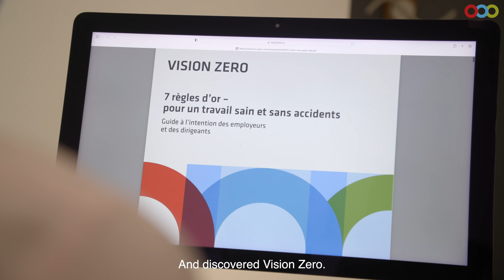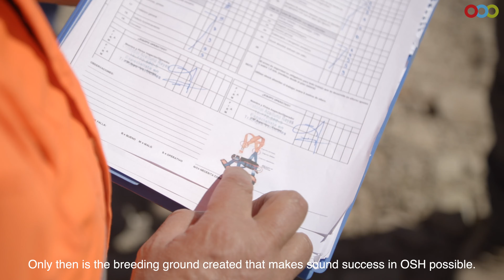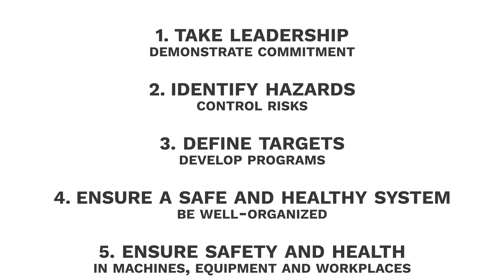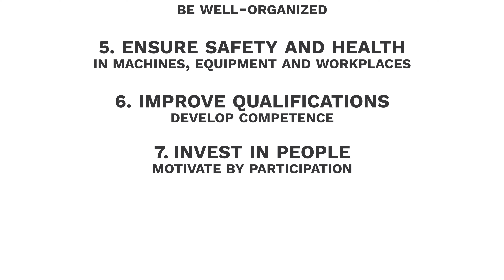Imagefilm: ISSA Vision Zero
Accidents at work and occupational diseases are neither predetermined nor unavoidable – they always have causes. By building a strong prevention culture, these causes can be eliminated and work related accidents, harm and occupational diseases be prevented.
“Vision Zero” is a transformational approach to prevention that integrates the three dimensions of safety, health and well-being at all levels of work.
Safe and healthy working conditions are not only a legal and moral obligation – they also pay off economically. International research on the return on investments in prevention proves that every dollar invested in safety and health generates a potential benefit of more than two dollars in positive economic effects. Healthy working conditions contribute to healthy business.
The ISSA’s Vision Zero concept is flexible and can be adjusted to the specific safety, health or well-being priorities for prevention in any given context. Thanks to this flexibility, Vision Zero is beneficial to any workplace, enterprise or industry in all regions of the world.

The film presents the seven golden rules of Vision Zero, establishing a link between private and professional life. Because Vision Zero is just as suitable as a guideline for private life.